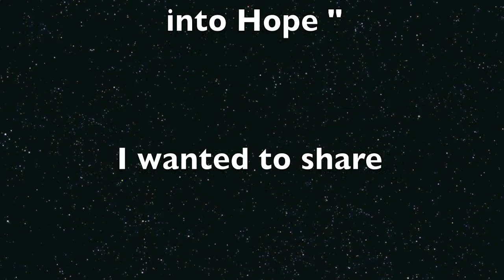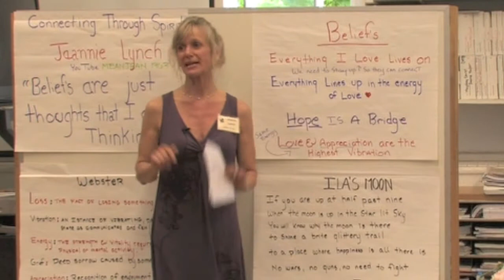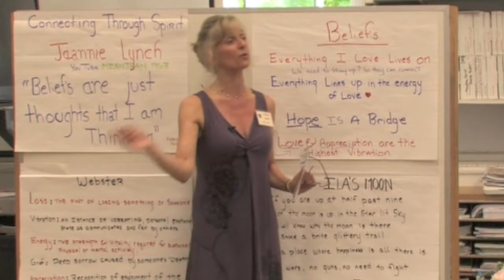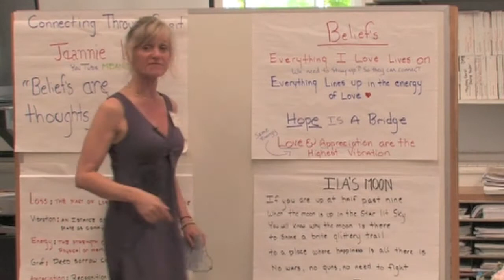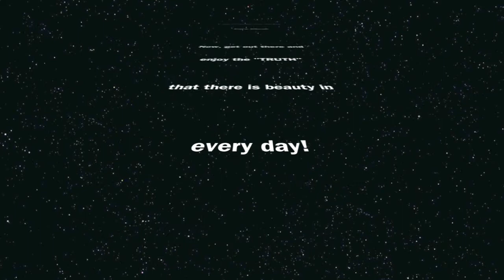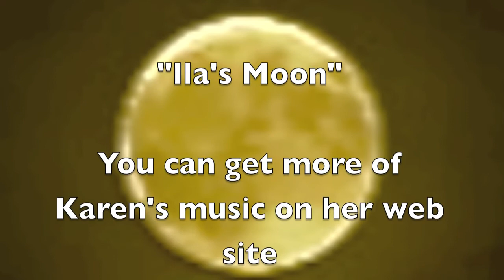Ila's Moon :Transforming Grief Into Hope Workshop (Spiritual-Grief)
The Story of Ila's Moon is an amazing story of how my daughter gave me a beautiful message of HOPE from the other side after she passed in 2005.  I share her message to help bring hope to others who Grieve the loss of their loved ones.